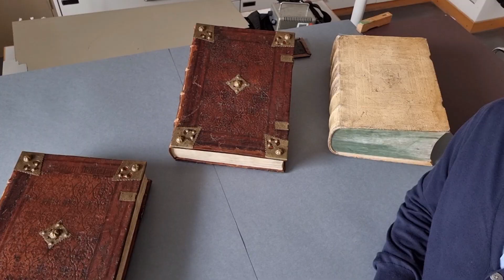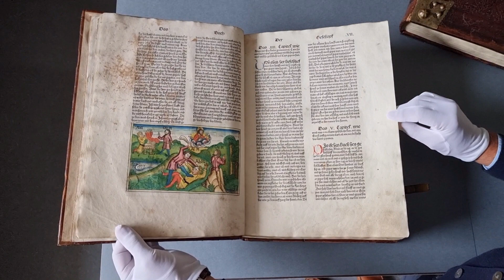Koberger Bibel: wie Anton Koberger das Verlagswesen revolutionierte | Bücher des Mittelalters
Der durch die Schedel’schen Weltchronik berühmte Nürnberger Drucker Anton Koberger nutzte bereits 1471 in seiner Werkstatt den Buchdruck mit beweglichen Metalllettern. Auch hinsichtlich des Verlagswesens gilt Koberger als revolutionärer Wegbereiter, wieso und welche Besonderheit dabei die „Koberger Bibel“ spielt, erzählt euch Buchrestaurator Frank Heydecke.

Mit: Frank Heydecke, Sandra Knocke, Linda Bergmann.
©  Eine Produktion des Germanischen Nationalmuseums, Nürnberg 2022.